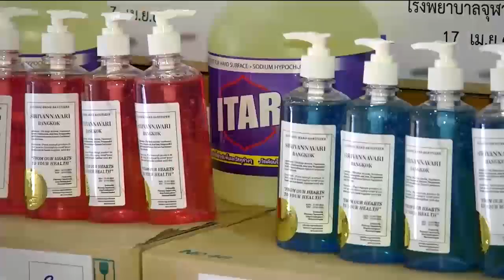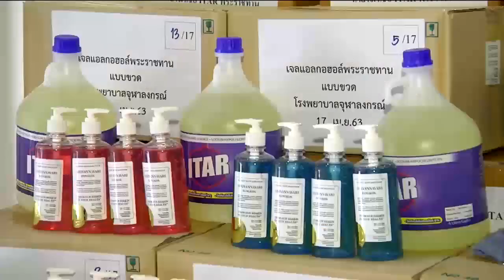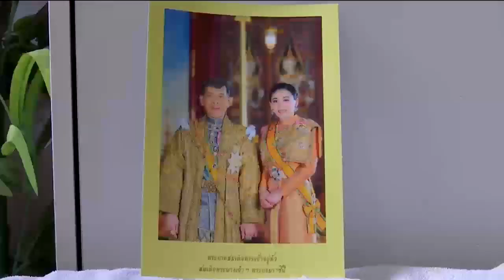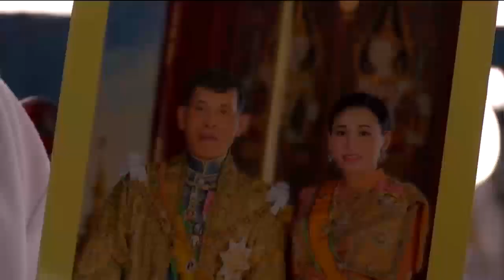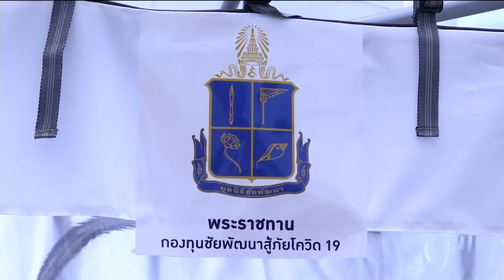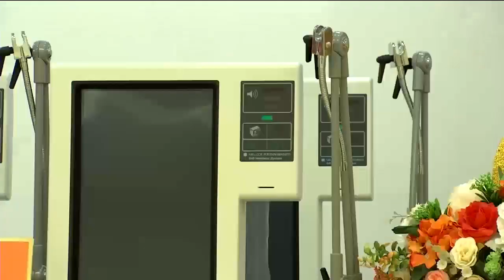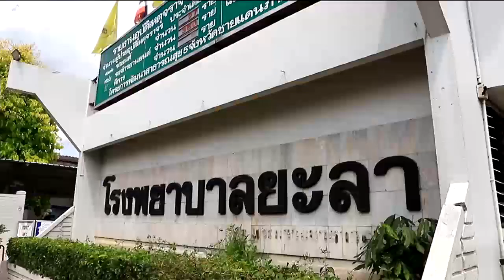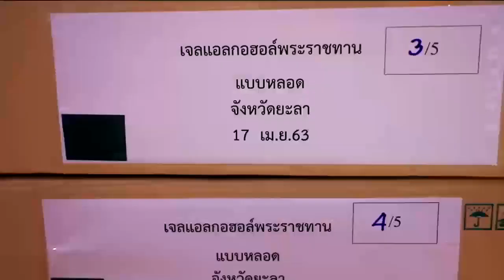ข่าวในพระราชสำนัก 17 เม.ย. 63